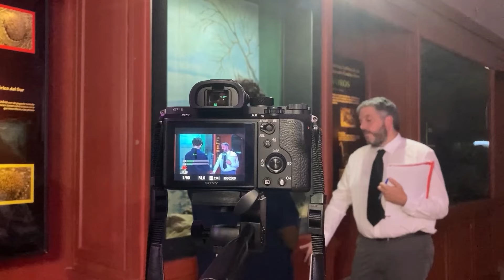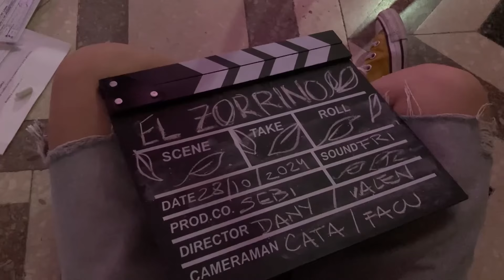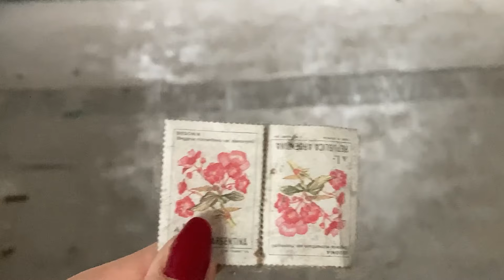UN RODAJE CONMIGO 📽️💙